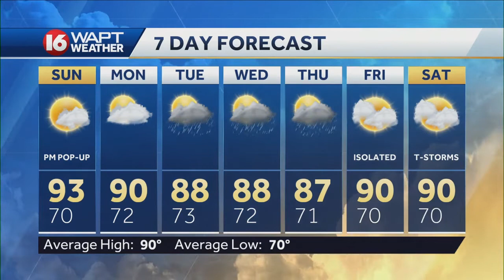Saturday Evening Weather